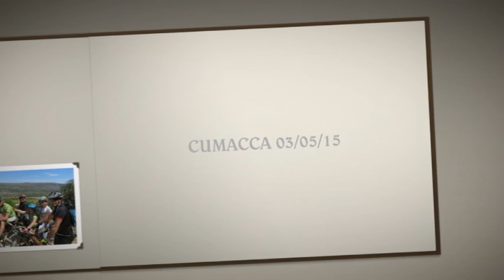CUMACCA in MTB piciaruoli 03 05 15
la "CUMACCA" in MTB da Ragusa al mare attraverso la mulattiera detta dei "piciaruoli  sulla quale veniva un tempo trasportata la pece dalla cava alla raffineria "